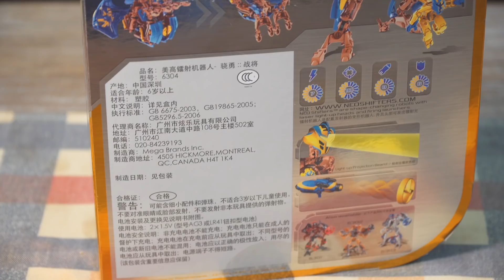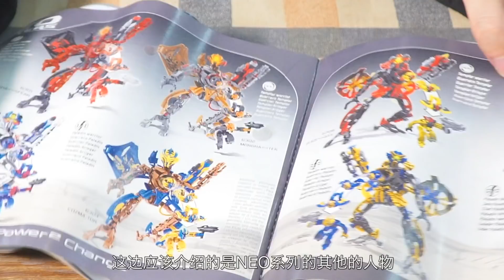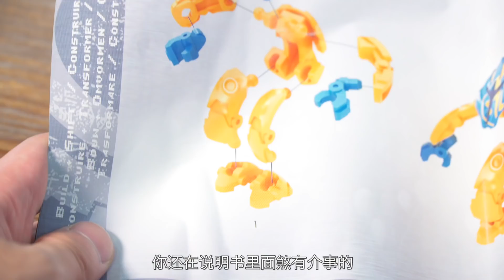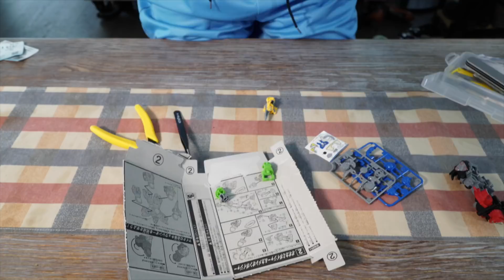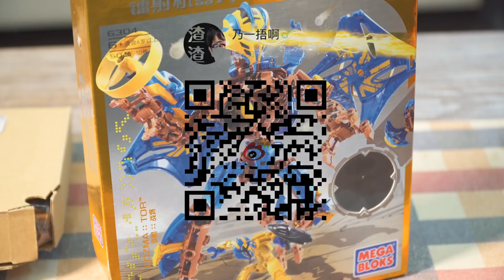40元美高积木能跟乐高叫板吗？&宇宙战队简版食玩【乃一捂不务正业开箱】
又忘记给大家推荐BGM歌单了，问BGM的基佬可以去云村搜【乃酱的BGM们】，是一个小伙伴儿收录的挺完整的歌单~
后半段忘记拍4K了（气到吐血），导致整个视频码率都没能提上去，下次不会了T.T